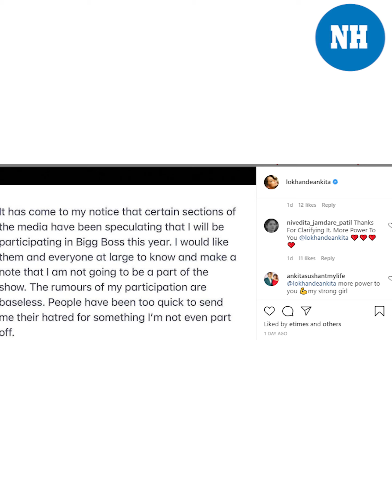Ankita dismissed rumours of participating in Bigg Boss with Rhea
TV actress AnkitaLokhande has shut down the rumours about her participation in BiggBoss 15. Ankita took to Instagram and said "It has come to my notice that certain sections of the media have been speculating that I will be participating in Bigg Boss this year. I would like them and everyone at large to know and make a note that I am not going to be a part of the show. The rumours of my participation are baseless. People have been too quick to send me their hatred for something that I'm not even a part of."